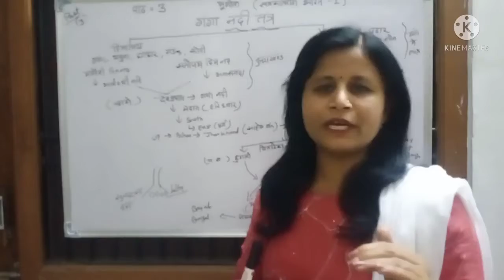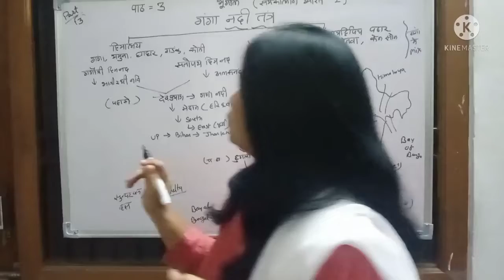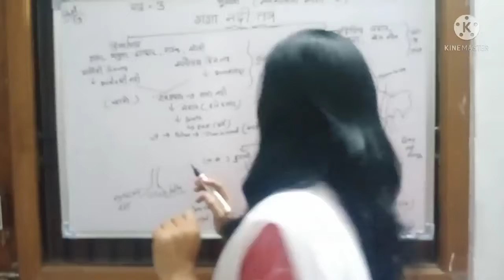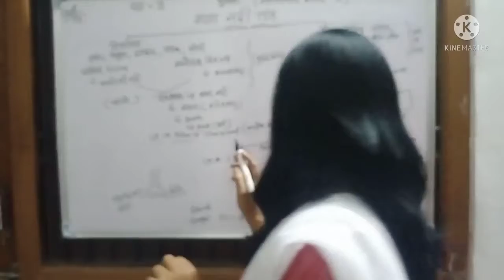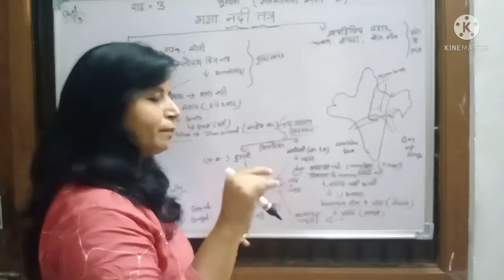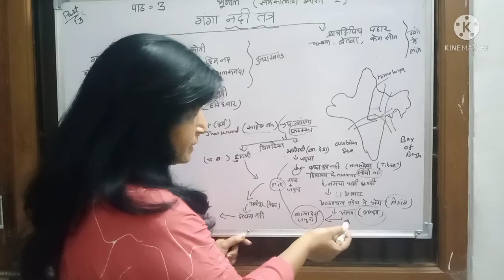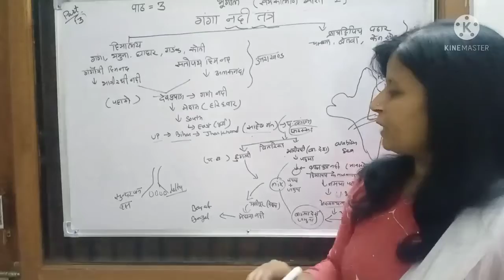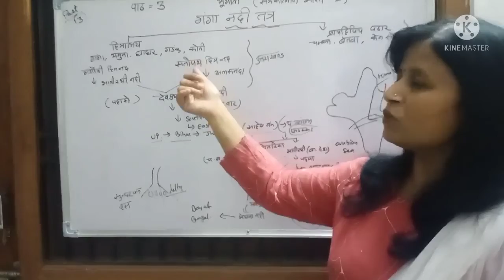9th,भूगोल, पाठ-3,भाग-3,गंगा नदी तंत्र, ममता जैन